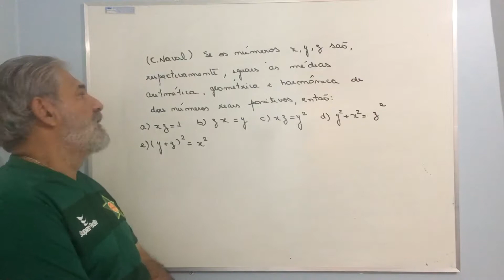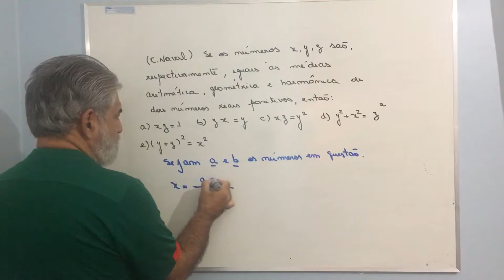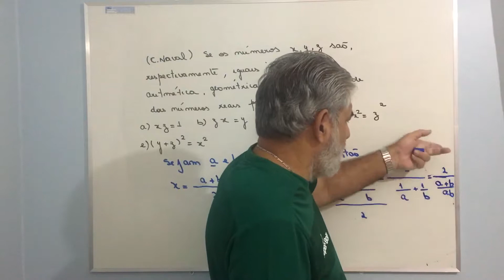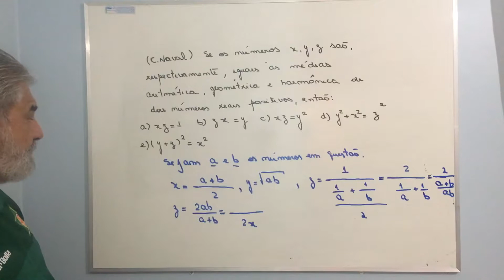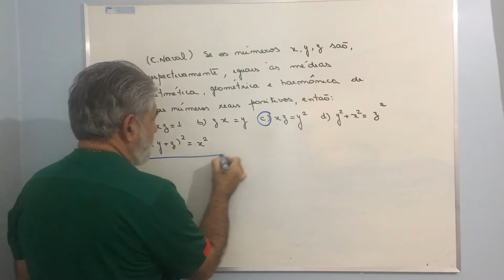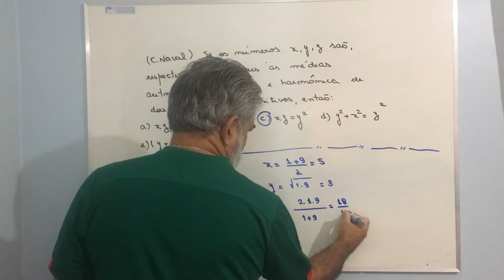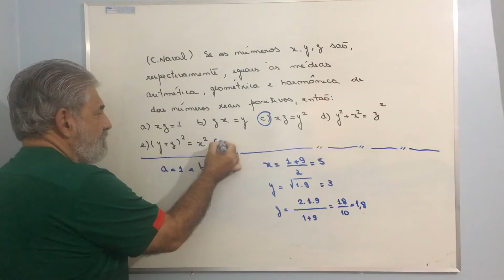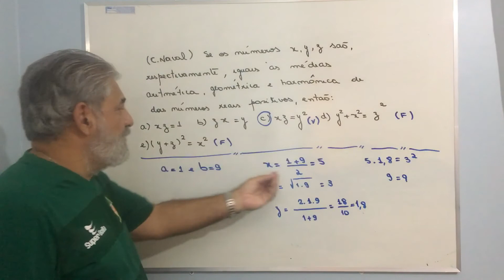Médias no Colégio Naval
Essa questão sobre médias foi pedida no Colégio Naval